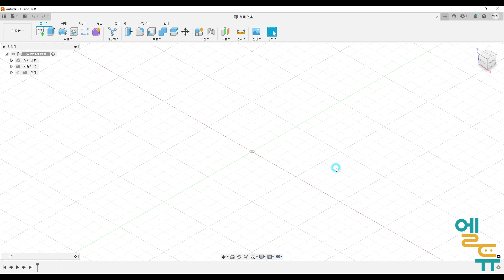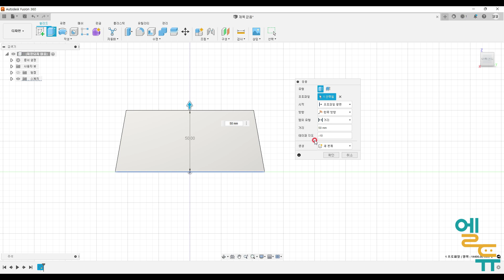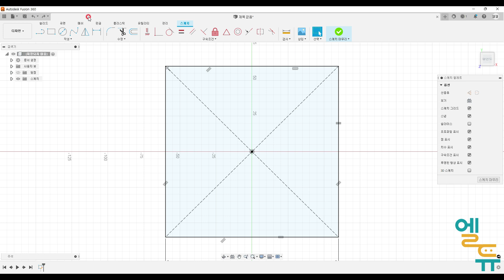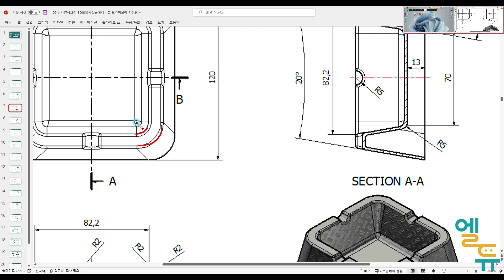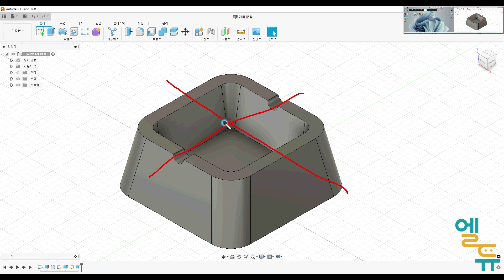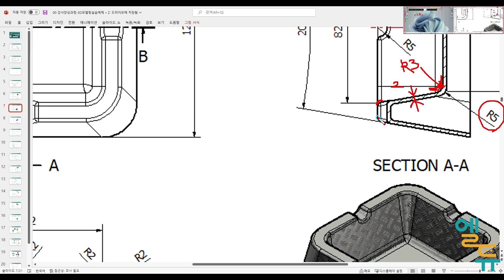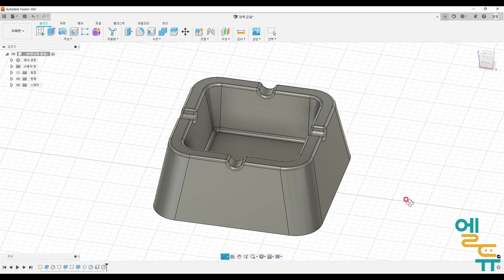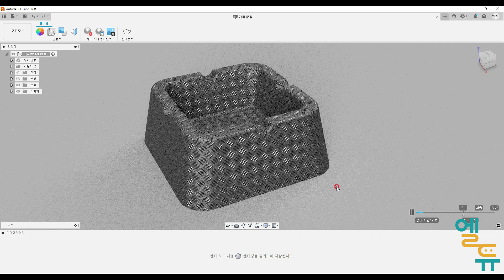[엘라인에듀] Fusion360을 활용한 3D모델링 돌출예제 도면 실습 ②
Autodesk사의 Fusion360이란 툴을 사용한 3D 모델링 실습 예제

두번째 시간 -돌출하기

누구나 따라하면서 쉽게 이해 할 수 있도록 주요 기능의 설명도 들어 있습니다.
재밌게 따라하면서 직접 모델링을 해보시면 좋을 것 같습니다.